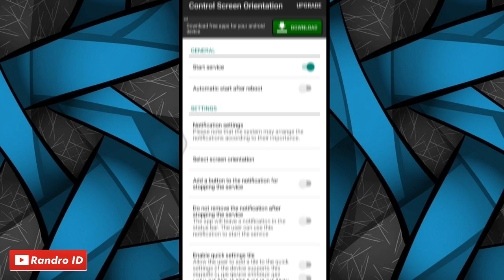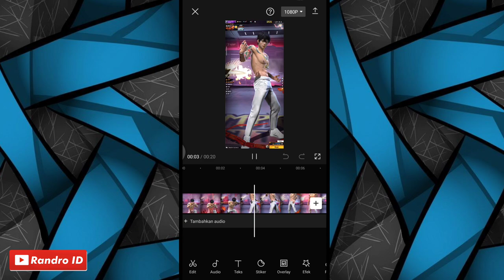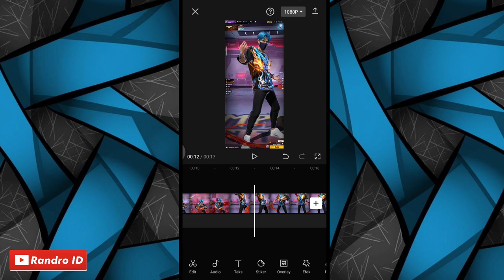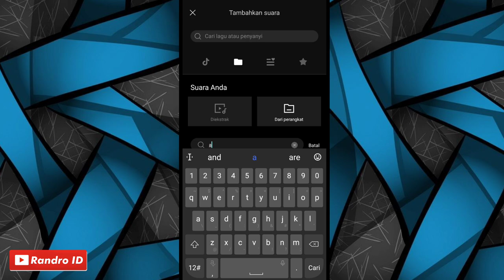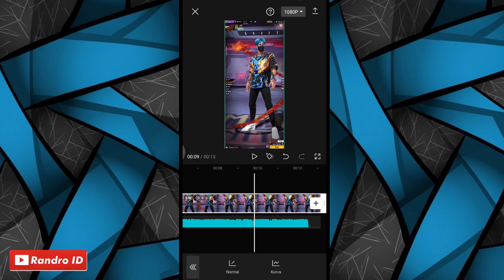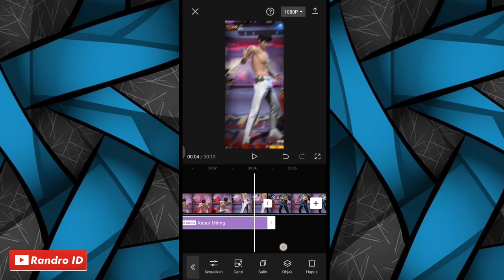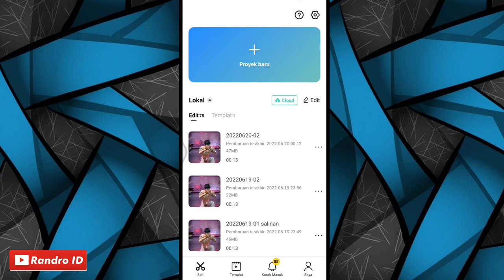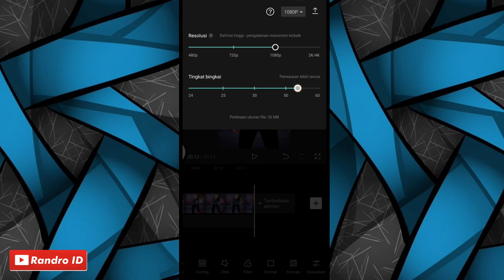CARA EDIT VIDEO SLOWMO FF GANTI SET TREND TIKTOK DI CAPCUT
TUTORIAL CAPCUT

🔴SOUND TEMO

CARA DOWNL0AD SOUND NYA :
1.) masuk link lalu centang "saya bkn robot"
2.) tunggu lalu tekan "click here to continue"
kalo ada iklan klik kembali
3.) kemudian klik "GET LINK"